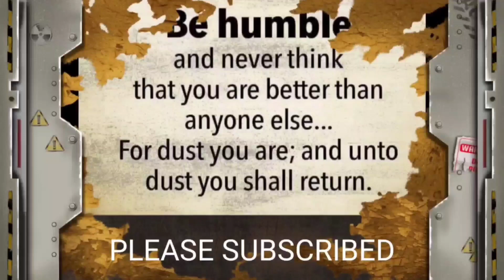MAY ISA NA NAMANG NADAGDAG SA PB SCHOLARSHIP PROGRAM @PugongByahero @mangeli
Muling dinalaw ni pugong byahero si irene upang maghatid ng magandang balita tungkol sa kanyang pag aaral.

Wag din po ninyong kalimutan suportahan ang mga Charity Vloggers kagaya ng mga taong ito.